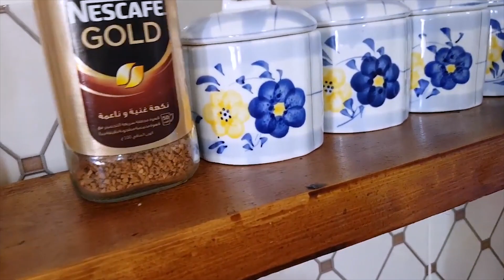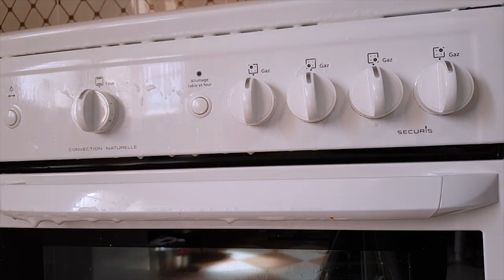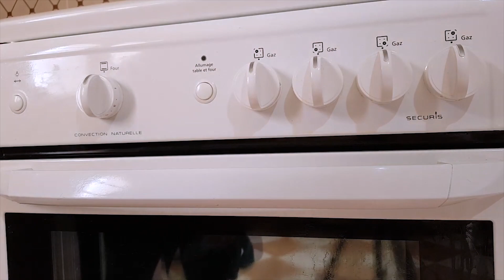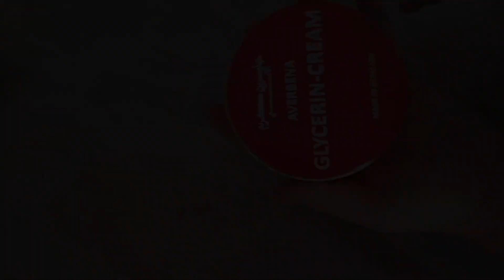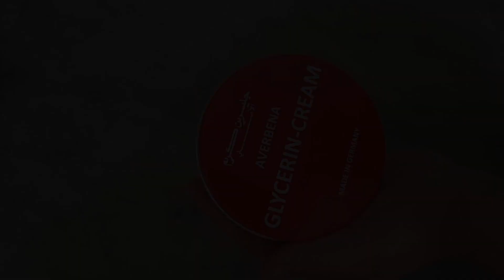تحضيرات رمضان🌙اليوم هجمت على المطبخ💪تنظيف وترتيب ونصيحتي ليكم🖒👌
لاتتسو تفعيل الجرس حبيباتي المزيد من الفيديوهات.
لمزيد من الوصفات زورو موقعنا من هنا ;
صفحتي على الفيسبوك :
كل وصفاتي هنا في هدا الرابط :
خبز الشاورما الشهي مع حشو لذيذ جدا بتتبيلة أكثر من رائعة
حساء الخضر المغذي واللذيذ بخضر الموسم وبطريقة سهلة وسريعة .
اغتنمي موسم البرتقال والليمون لإعداد عصير تركي منعش و لذييييذ وسهل التحضير .
السفنج أو الخفاف بالفرينة سريع ولذييييذ جدا أبهري ضيوفك به في مناسبة يناير2018 👍👍👍
هل لديك مشاكل مع خبزة الفطيرة او الكسرة لاتقلقي اليك وصفة سحرية لنجاحها 100بال100.
كرم محشي مرقة حمراء, إقتصادي ولذيذ /ADWAK- أذواق‎
لن تصدقي ماذا يحدث عند وضع هذا الخليط الطبيعي على بشرتك
دجاجة محمرة في الفرن بالتوابل أحسن من المطاعم🦃🦃 محمرة من الخارج وطرية من الداخل
لا تفكري ابدا في شراء البتي فور بعد مشاهدة هدا الفيديو صدقيني (البيتي فور الناعم )
pizza farci🍕🍕🍕بيتزا محشوة بالجبن في الأطراف أكثر من راااائعة
قوارب الشكولاطة السريعة واللذيذة في وقت قياسي وبمقادير مضبوطة.
مشترياتي للمطبح بأثمان مناسبة
طريقة تحضيرصلصة البيتزا مثل المطاعم بأسهل وأسرع طريقة .حضريها لإعداد بيتزا رائعة
حيلة مطبخية لمضاعفة سائل غسل الاواني وزيادة فعاليته في لمعان الاطباق .
كايك انجليزي بمعجون التمر صحي وناجح 100/100 ستبهرين اقاربك واهلك به.
للمزيد من الوصفات
طريقة سهلة لحفظ الفلفل الحار بمقادير بسيطة متوفرة في كل بيت و نجاح مضمون في وقت قصير .